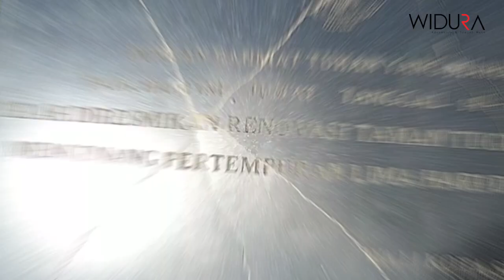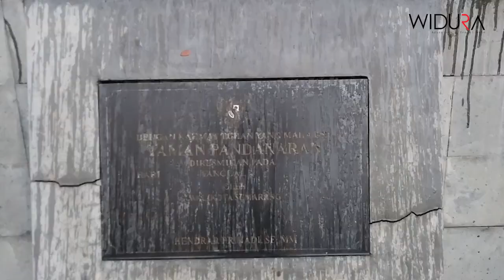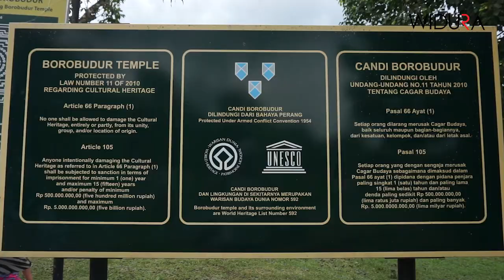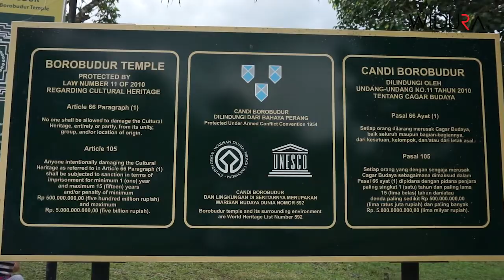Liburan akhir tahun 2018 ke tempat Wisata jawa tengah wisata candi Borobudur dan wisata Jogja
Liburan akhir tahun 2018 bersama keluarga ke tempat wisata Semarang Jawa tengah sangat menyenangkan, kita bisa mengunjungi gedung tua bersejarah lawang sewu, tugu pahlawan semarang sebagai prasasti tugu peringatan perang 5 hari pemuda semarang melawan tentara Belada, kota lama semarang, jalan pandanaran semarang sebagai pusat oleh - oleh khas semarang, taman pandanaran, simpang lima semarang, dan taman Indonesia kaya yang sedang hit.
Perjalanan dilanjutkan ke arah selatan, menuju kota magelang, disini kita akan menikmati wisata candi Borobudur, sebagai candi budha terbesar di dunia yang dibangun oleh dinasti Syailendra pada abad ke 7 masehi.  setelah itu beristirahat di lafayette boutique hotel jogjakarta dan lanjut kembali menikmati kota wisata jogjakarta, jalan malioboro menjadi tujuan wisata jogja yang sangat populer, belanja di pasar bringharjo dan menikmati kuliner khas gudeg jogja di pasar bringharjo, suasana malioboro malam hará memberi kesan tersendiri.

kami mengabadikan momen liburan keluarga di akhir tahun 2018 kami dalam sebuah video yang kami masukan dalam project iniindonesia uituk anda sobat smart warga dunia